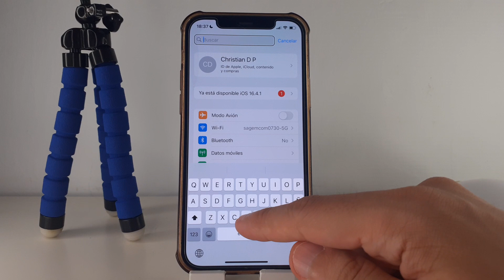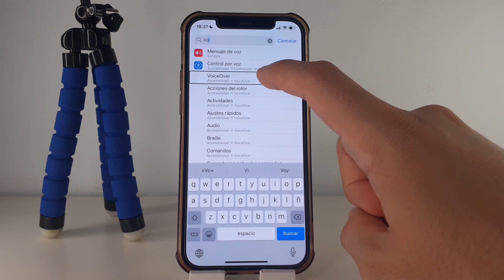COMO DESACTIVAR VOICEOVER EN IPHONE 12 🟢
En este VIDEO TUTORIAL TE ENSEÑARE COMO DESACTIVAR VOICEOVER EN IPHONE 12.

Mis TUTORIALES son muy RAPIDOS y te los enseñare SIN PERDER EL TIEMPO así que quédate para que APRENDAS COMO DESACTIVAR VOICEOVER EN IPHONE 12.

Espero que este TUTORIAL de COMO DESACTIVAR VOICEOVER EN IPHONE 12 te HAYA SERVIDO. Si te sirvió.. te agradecería MUCHO que me dejases un gran LIKE.